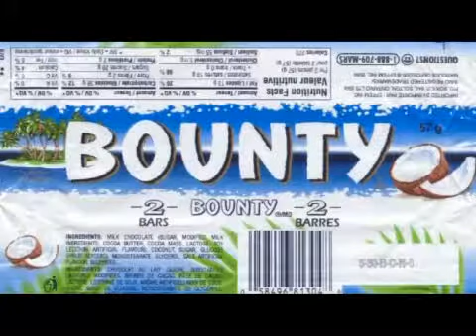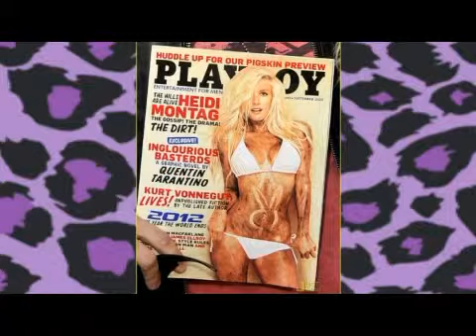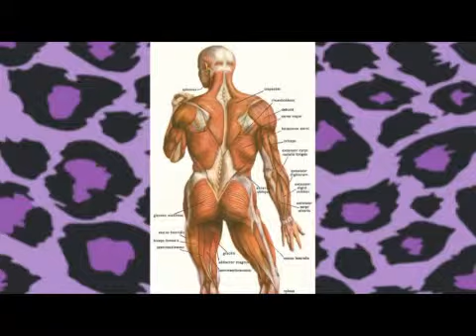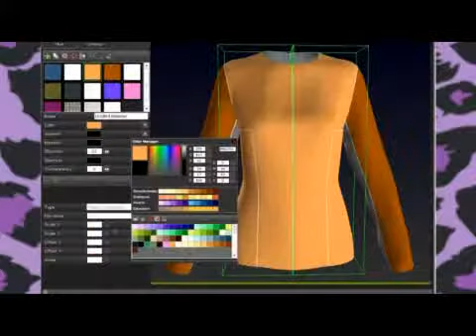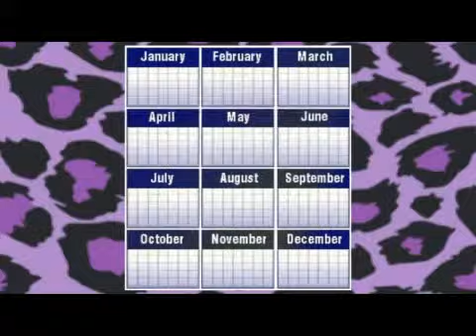HOST PETER JARRETTE 2009 08 25 JORDAN, JENNIFER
Peter Jarrette hosts this weeks top 5 celebrity stories. This we he gossips about Jennifer Aniston, Jordan, Courtney Cox and more.